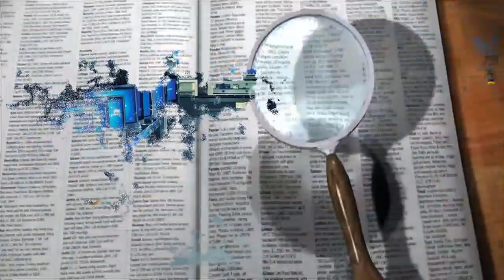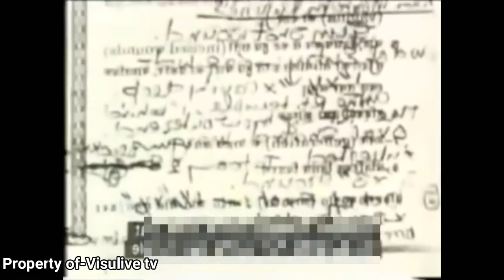5 रहस्यमयी बच्चे जो आज भी जुड़े है अपने पिछले जन्म से... 5 REINCARNATED CHILDREN